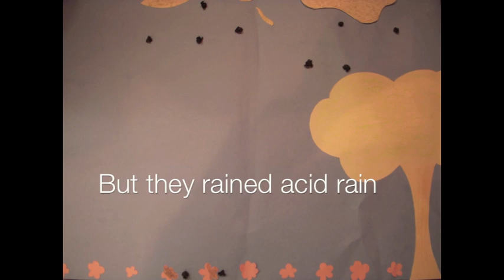Earth Day Stop Motion: Protect Our World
Digital Media students at Woodstock School completed this stop motion animation for Earth Day 2012.